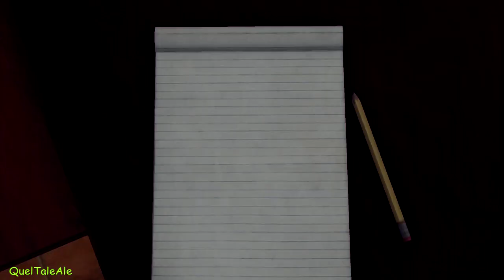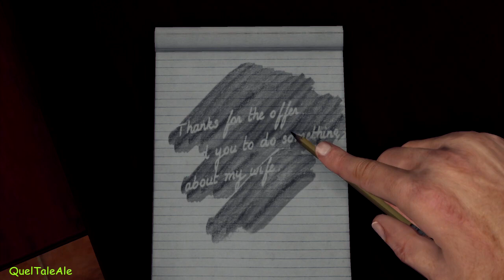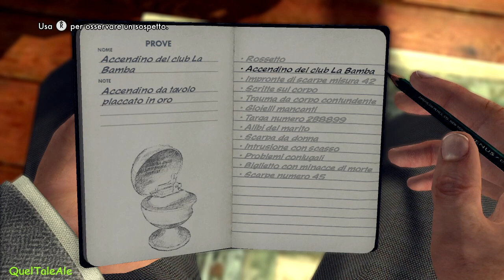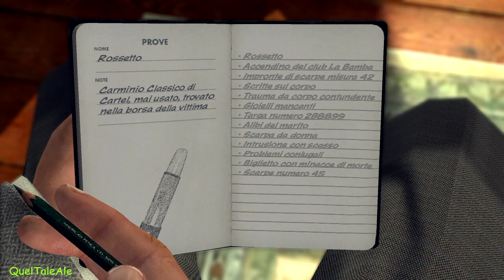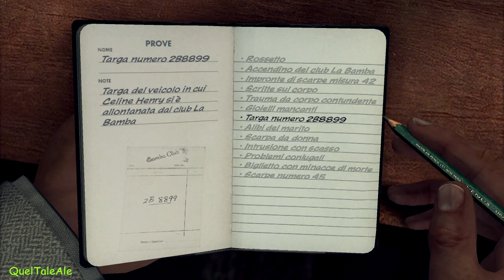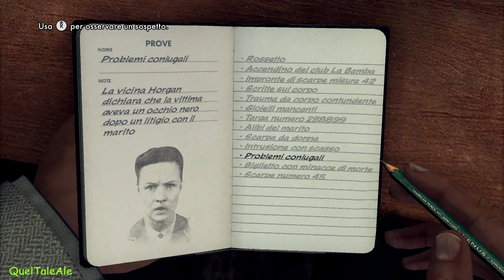L.A. Noire - Gameplay ITA - Walkthrough #18 - Mica sono astemio